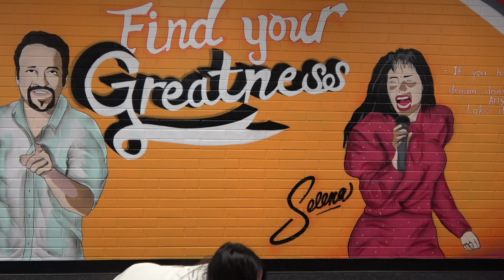1 18 23